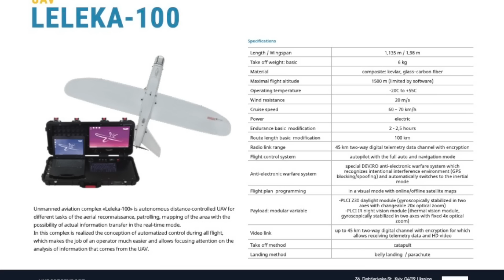Ukrainische Leleka-100-Drohne hilft bei der Zerstörung des $25 Mio. teuren Tor-M2-Luftabwehrsystems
Die ukrainischen Streitkräfte Leleka-100 (Der Storch) haben ein weiteres Tor-M2 Boden-Luft-Raketensystem zerstört. Nach Angaben von Oryx hat die russische Armee seit dem 24. Februar fast zwei Dutzend solcher Systeme verloren.